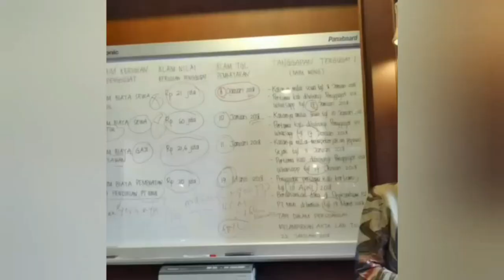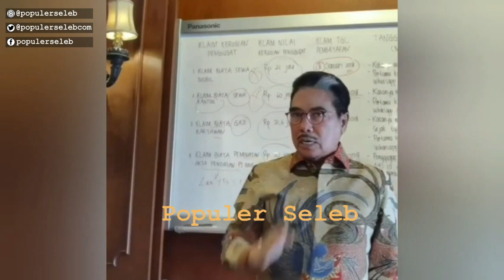BAIM WONG TERUS DAPAT SINDIRAN OLEH SESEORANG, PENGACARA HOTMA SITOMPUL BERI NASIHAT